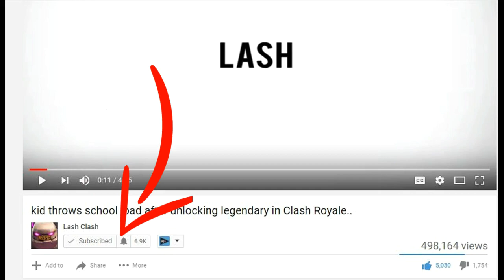LASH GETS KIDNAPPED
Lash Gets Kidnapped, creepy story where I almost got kidnapped by a stranger when I was walking down a road. I took a wrong turn and got kidnapped, getting kidnapped isn't fun, if a stranger offers you a ride, always say no to strangers. Hope You Enjoy! IT IS FOR SATIRICAL PURPOSES ONLY. READ CHANNEL ABOUT PAGE]

Facebook? terminated due to cyberbullying :(
Musical.ly: kys
PRODUCTS I ENDORSE!!!
What is Clash Royale?
Enter the Arena! From the creators of Pay2Win comes a real-time multiplayer game Based off of medieval warfare and 9/11 - Clash Royale.
Deploy troops and spells to 9/11 your opponents twin crown,towers then go for the main king tower!
Buy and upgrade dozens of cards With thousands of dollars, featuring cards we all hate the X-Bow, Mortar, and Royal Giant!
Fight! for Crowns and glory in the Arena!
Lead the Clash Royale Family to victory!... or just yourself.

*I se^ually identify as blue ice G Fuel. Ever since I was a small girl I dreamed of giving people energy by forcing myself down their throats and helping them make gains. People say to me that a person being a tub of G Fuel is impossible and that I'm f*%king ret$%ded but I don't care, I'm beautiful just the way I am. I'm having a plastic surgeon chop me up small enough until I can be dissolved into a bottle of water and flavor me so I'm blue ice flavor. From now on I want you to call me 'blu' and respect my right to give you energy and tell you to use code KEEM when you buy me. If you can't accept me you're a powderphobe and you need to check your white fueled privilege. Thank you for being so understanding.*